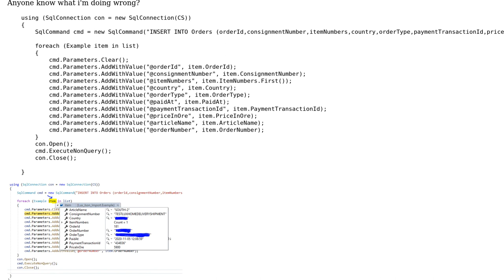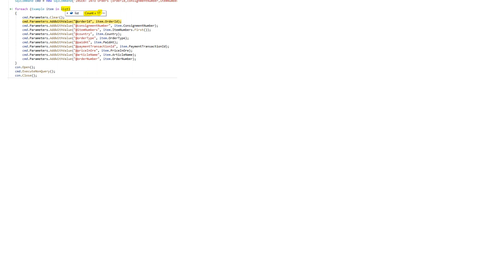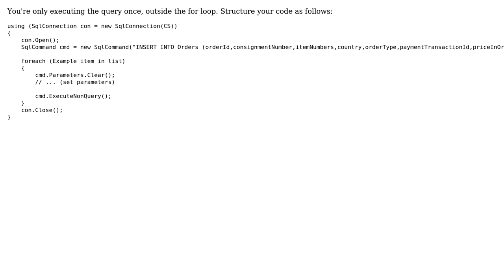foreach (Example item in list) Json only get first Item?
With thanks & praise to God, and with thanks to the many people who have made this project possible! You are responsible for your own actions.